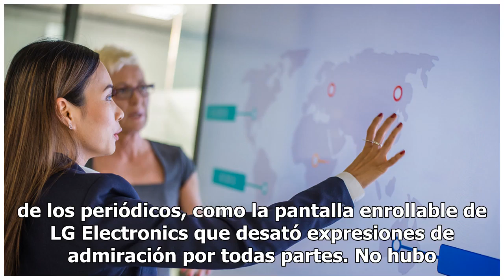En México hay oportunidades de crecer, asegura Takeshi Ishida, de Sony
Las Vegas, Nevada.- En México hay muchas oportunidades de crecer, asegura Takeshi Ishida, el nuevo presidente de Sony México. “Llevo trabajando en México apenas tres meses, es un país muy grande. Además hay muchos canales, entonces yo pienso que hay muchas oportunidades en este momento de crecer nue...